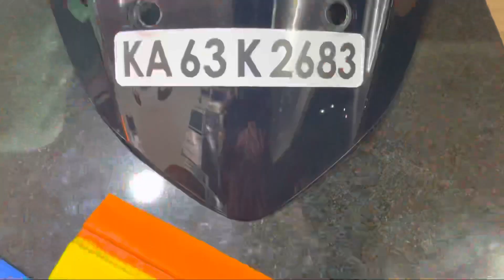#6 VLOGGING GONE TERRIBLY WRONG | NEW VISOR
Clamps : AOW Attractive Offer World Fog Lamp Clamp (Pack of 2) T-10 Universal for All Royals Enfiield

Crash guard : SGTB Heavy Metal Black Quality...

Mobile holder with charger : BOBO BM1 Jaw-Grip Waterproof Bike...

Saddle bag